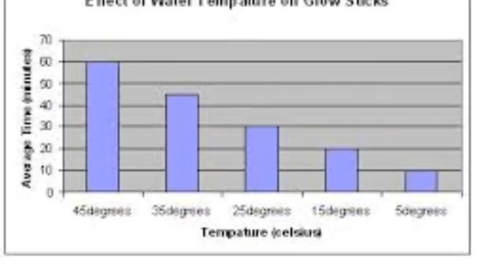P.H.E.O.C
This is our trailer for our fifth grade science unit at DeForest Middle School.